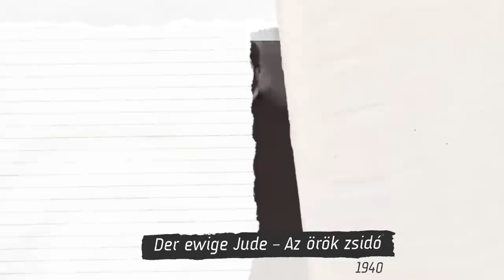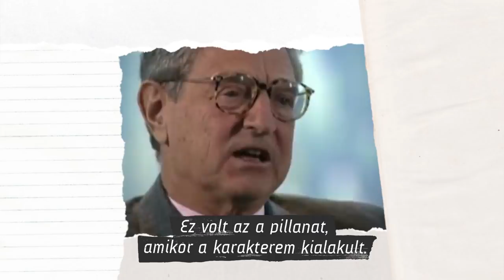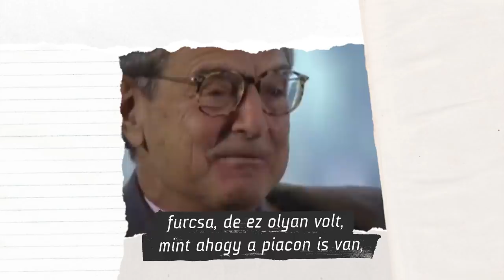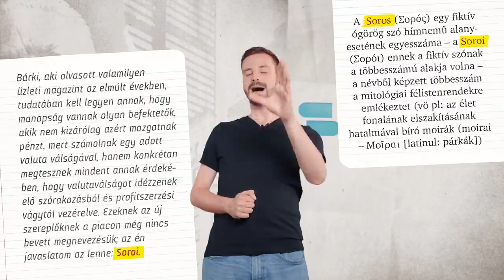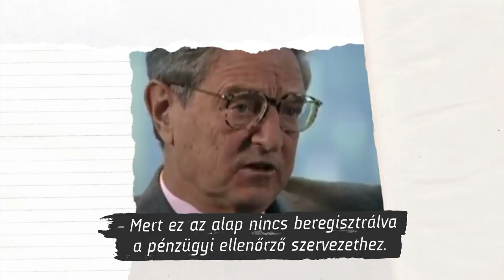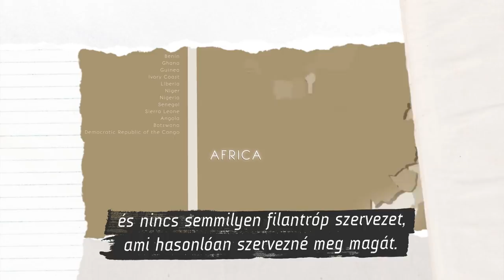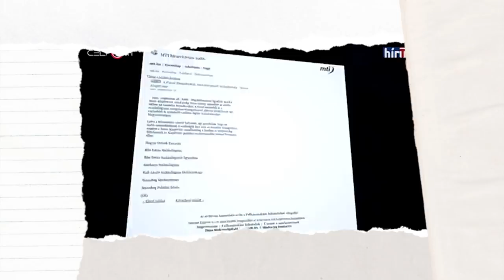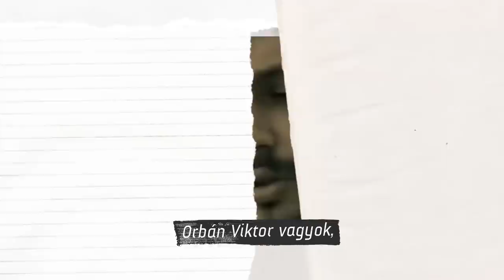Kicsoda Soros György?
Vegyél TV-t, legyél Andy! Támogasd a videóink elkészítését és a közösségszervező munkánkat havi 5 dollárral - részletek az alábbi oldalon

Az elmúlt évek örök mumusa, a kormányzati kommunikáció reflexszerű célpontja, Orbán elmondása alapján a magyarság elsőszámú közellensége: Soros György. Mit érdemes tudni róla a kormányzati sárdobáláson túlmenően? Mik azok a problémák amelyekről tényleg beszélnünk kellene Sorossal kapcsolatban, a kormányzati karaktergyilkosság helyett? Ezekre a kérdésekre ad választ a mostani adás!